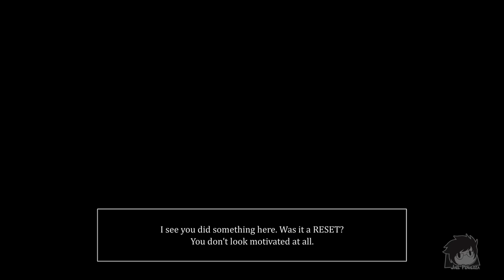XTALE Re:Dub - Timeline II [By Jakei]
XAsgore's origin episode!

Original Soundtrack by @NyxTheShieldOFFICIAL

-- AUs FEATURED --
UNDERTALE™ belongs to Toby Fox
Xtale AU belongs to @Jakeiartwork
Ink belongs to Comyet/Myebi

-- VOICE TALENTS CAST --

Ilay Boter as XGaster and Cross
(Pssssssst... here's a little secret - You're already here!)
Medicine as XChara